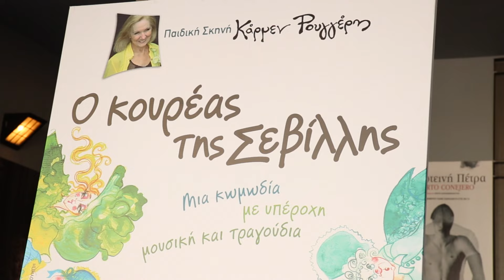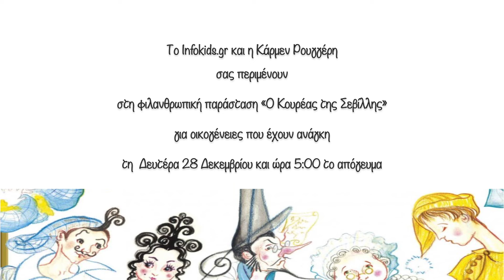Η Κάρμεν Ρουγγέρη και το infokids.gr σάς προσκαλούν σε φιλανθρωπική παράσταση